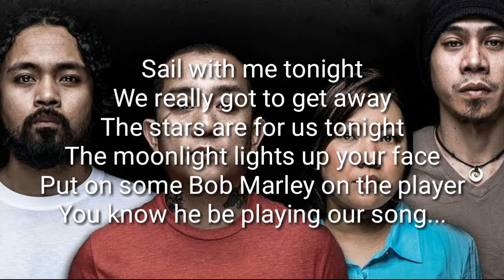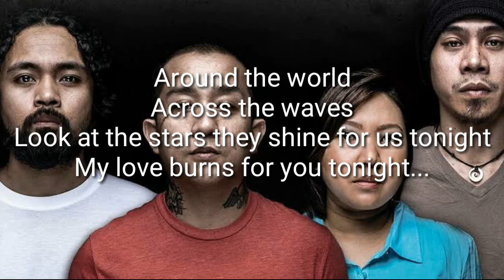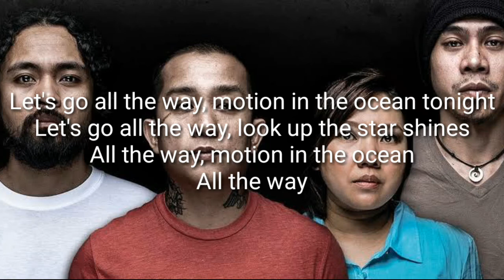Sailing - Urbandub (Lyrics)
Urbandub - Influence album (Lighter Records, 2003)
All Copyrights goes to
[Lighter Records]
And
[Urbandub]